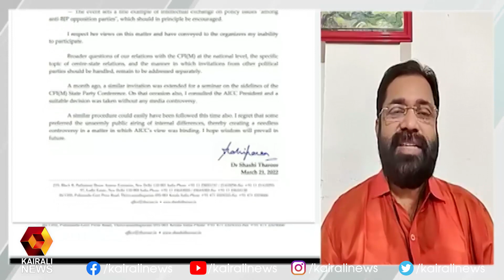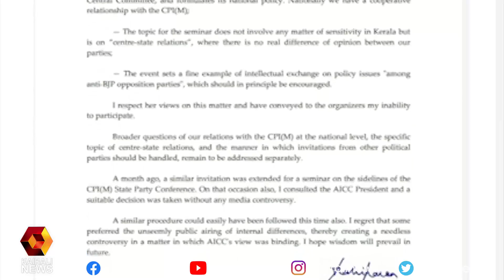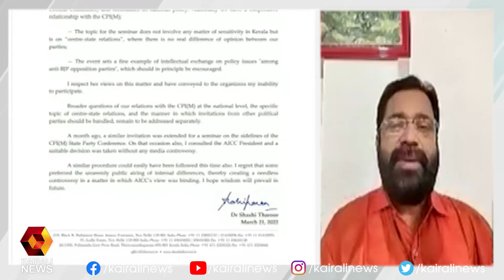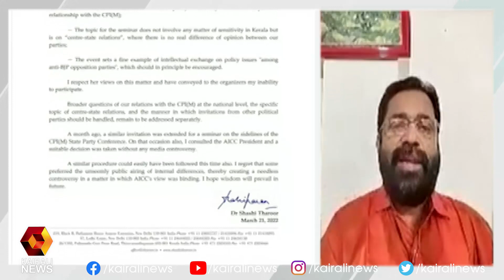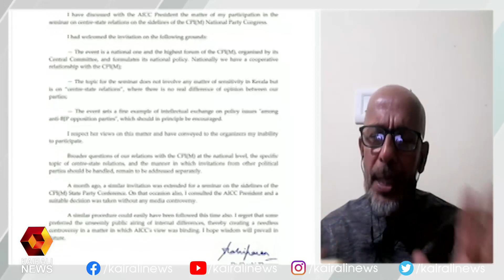CPI M സമ്മേളനങ്ങളിൽ പോകാതിരിക്കാൻ കോൺഗ്രസിന് ഇനി നേതാക്കളെ റിസോർട്ടുകളിൽ ഒളിപ്പിക്കേണ്ടി വരും